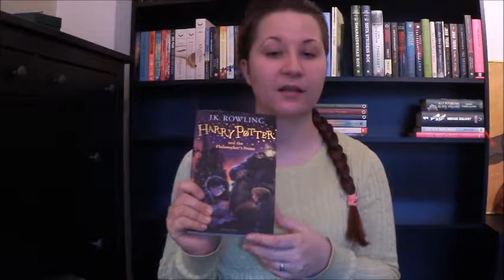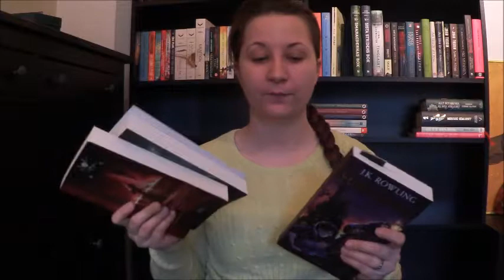Januari Book Haul!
Trots mitt köpstopp så hittade fyra böcker in i min bokhylla under Januari månad!
Missa inte videon då jag pratar om de två första böckerna i Percy Jackson serien!